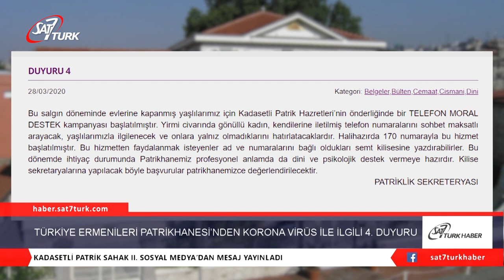Türkiye Ermenileri Patrikhanesi’nden Korona Virüs ile ilgili 4.Duyuru Yayınlandı | 03.04.2020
Türkiye Ermenileri Patrikhanesi Sekreteryası tarafından, Korona virüs sebebi ile, alınan tedbirler doğrultusunda, “cemaat içi yardımlaşma” konusunda 4’üncü bilgilendirme yapıldı.
Duyuru şöyle :

Bu salgın döneminde evlerine kapanmış yaşlılarımız için Kadasetli Patrik Hazretleri’nin önderliğinde bir TELEFON MORAL DESTEK kampanyası başlatılmıştır. Yirmi civarında gönüllü kadın, kendilerine iletilmiş telefon numaralarını sohbet maksatlı arayacak, yaşlılarımızla ilgilenecek ve onlara yalnız olmadıklarını hatırlatacaklardır. Hali hazırda 170 numarayla bu hizmet başlatılmıştır. Bu hizmetten faydalanmak isteyenler ad ve numaralarını bağlı oldukları semt kilisesine yazdırabilirler. Bu dönemde ihtiyaç durumunda Patrikhanemiz profesyonel anlamda da dini ve psikolojik destek vermeye hazırdır. Kilise sekretaryalarına yapılacak böyle başvurular Patrikhanemizce değerlendirilecektir.

PATRİKLİK SEKRETERYASI